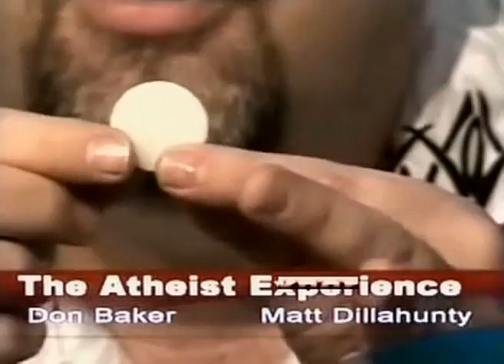Eucharist Challenge: Desecrating Communion Wafers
... Eucharist Challenge: Desecrating Communion Wafers (The Atheist Experience #561 with Matt Dillahunty and Don Baker).

The Atheist Experience is a weekly cable access television show in Austin, Texas, geared at an atheist and non-atheist audience. The Atheist Experience is produced by the Atheist Community of Austin (ACA), a nonprofit educational corporation to develop and support the atheist community, to provide opportunities for socializing and friendship, to promote secular viewpoints, to encourage positive atheist culture, to defend the first amendment principle of state-church separation, to oppose discrimination against atheists and to work with other organizations in pursuit of common goals.